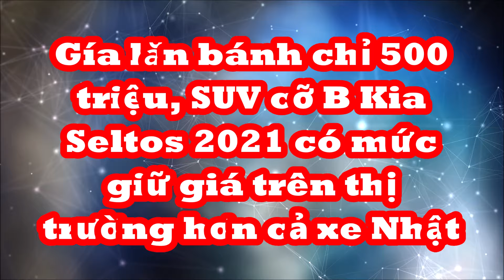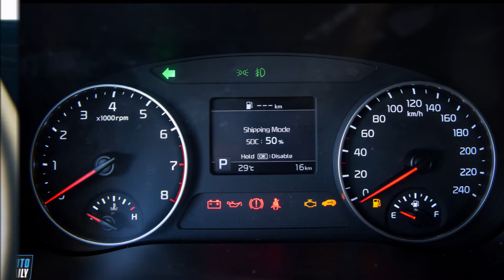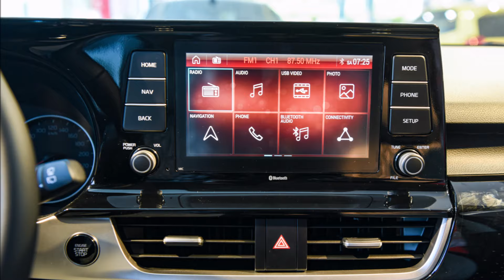Gía lăn bánh chỉ 500 triệu, SUV cỡ B Kia Seltos 2021 có mức giữ giá trên thị trường hơn cả xe Nhật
Hiếm có mẫu xe nào giữ giá bằng Kia Seltos khi đã qua 3 năm sử dụng vẫn được rao bán với mức giá khá cao.